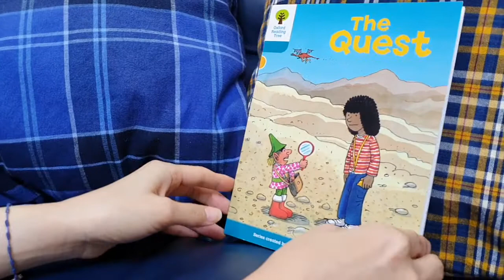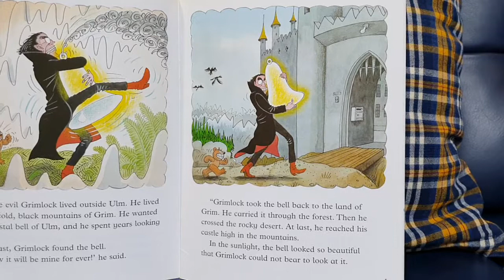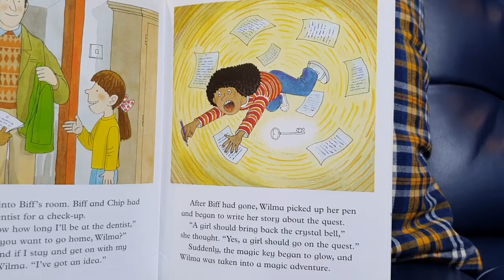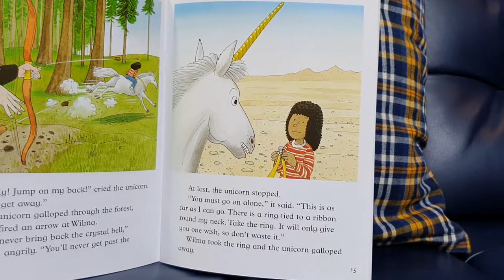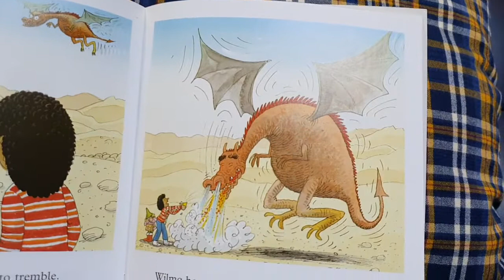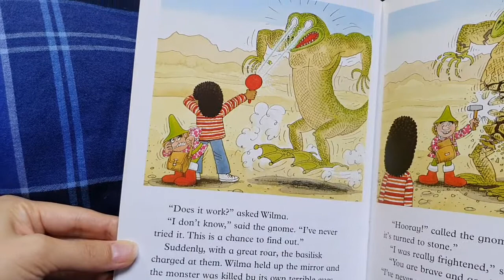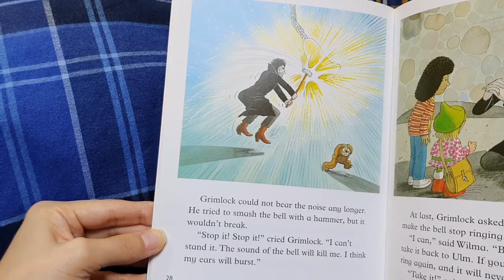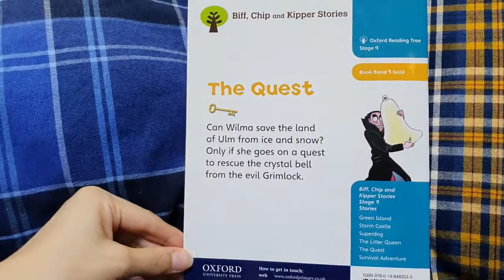[MoMAudioBook] 'The Quest' ORT 9/Oxford Reading Tree Stage 9 옥스퍼드 리딩트리